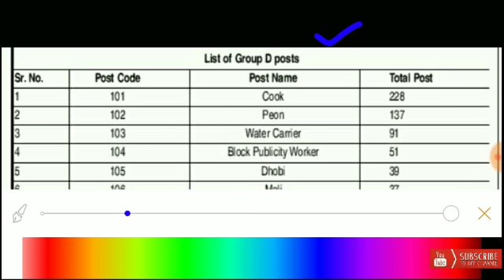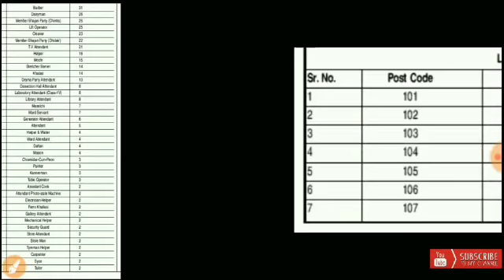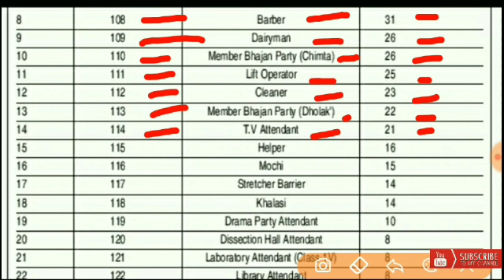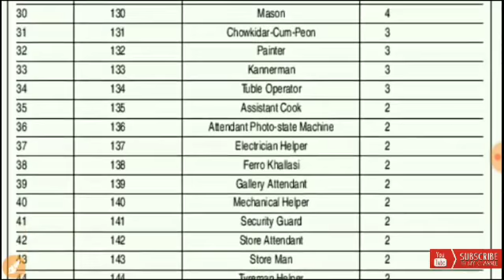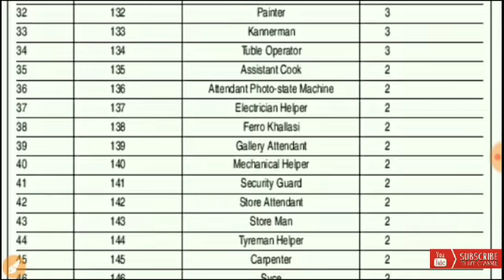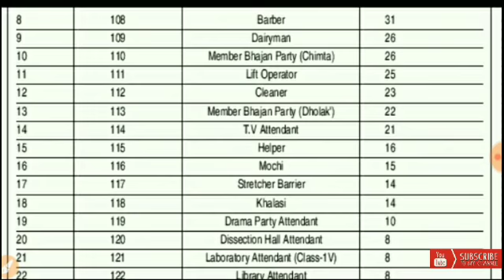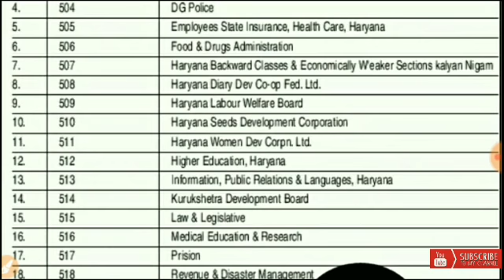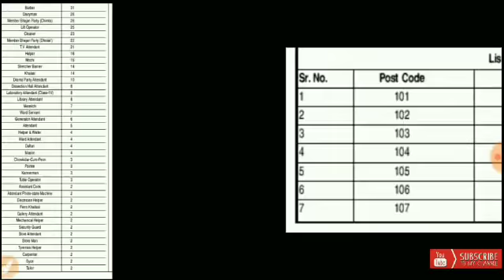HSSC GROUP D POST WISE VACANCY || इस बार कौनसे डिपार्टमेंट में है पद खाली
Plz do